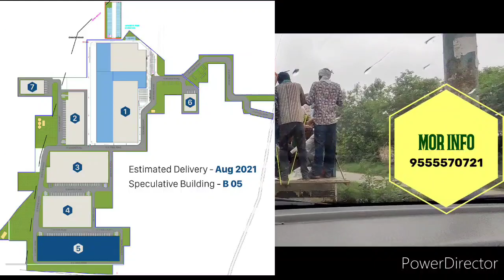S - 136 सोहना में दिल्ली मुंबई एक्स्प्रेस वे के साथ में प्लॉट मात्र 2.15 लाख जल्दी करे कही चूक न..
*Hi m*Hi my name is Bikesh kumar singh form*
*S.R DEVELOPERS GREEN CITY INDIA P LTD*
*Real Estate Company Provide by Plots ... Delhi Ncr Gurgaon Sohna Near Imt Sohna ... And NHAI biggest Project & India 1st  development electric highway  Delhi mumbai expressway and WDFC WESTERN DEDICATED FREIGHT CORRIDOR By Indian Railway DFCCIL*

*Plot Only 4500 to 5800/ Sq Yds EMI 24 Months Intrest Free ... And Cash Payment Discount Offer 700/ Sq Yds Payment Time Only 30 Days*

*(1) IMT SOHNA NEAR KMP EXPRESSWAY AND DELHI MUMBAI EXPRESSWAY*

*(2) DELHI MUMBAI EXPRESSWAY AND DND TO KMP EXPRESSWAY INTERCHANGE  ... KHALILPUR VILLAGE*

*(3) WDFC Western Dedicated Freight Corridor Development By DFCCIL Indian Railway*

*(4) Delhi MumbaiExpressway Updated*

*(5) Delhi MumbaiExpressway Updated*

*(6) Delhi Mumbai Expressway Started Point ... Sohna Road*

*(7) Delhi Ncr Gurgaon Sohna Hilallpur  Project*

*100 गज प्रीमियम प्लाट मात्र 4.3 लाख रूपये में वो  24 महीनों  की आसान किश्तों में.*
*🏠 गुडग़ांव सोहना मे  (हाथों हाथ रजिस्ट्री)*

📍 *Premium Location: NH-148, Delhi- mumbai Highway, sohna palwal Road Near Delhi  Mumbai expressway & kmp expressway and sohna imt*

*✅ दिल्ली से सिर्फ 50 मिनट कि दूरी पर*
*✅ राजीव. चौक से मात्र 30 km दूर*
*✅ स्कूल, कॉलेज, हॉस्पिटल के नज़दीक*
*✅ 100 गज का प्रीमियम प्लाट मात्र 4.3 लाख रूपये में वो भी आसान किश्तों में*
*✅ आज ही 30% रुपए देकर बुक करे अपना ड्रीम प्लाट*
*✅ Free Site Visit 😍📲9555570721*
*✅ Plot Sizes:- 50, 60, 100, 150, 200, 250, 500, 1000*

*बाकी 80% पेमेंट 24 महीने की आशान किस्तों पर वो भी बिना ब्याज के*

{ *कहीं भी निवेश करने से पूर्व एक बार साइट की विजिट जरूर करें धन्यवाद*} 🏡

गुड़गांव सोहना फरीदाबाद रोड पर प्लॉट खरीदे और बनाए अपना सपनो का आशियाना